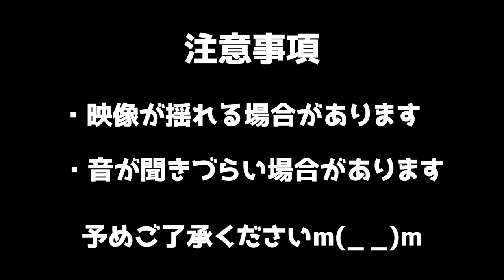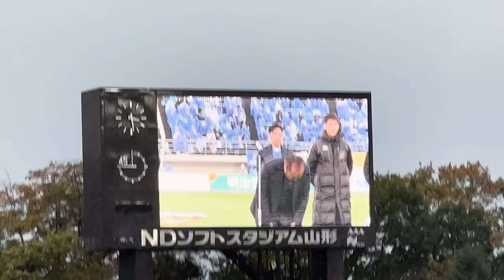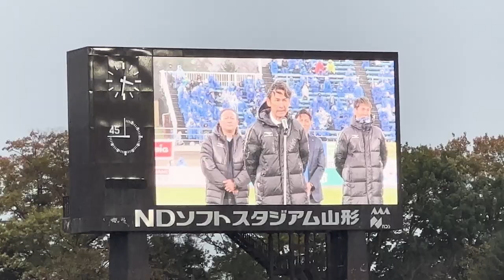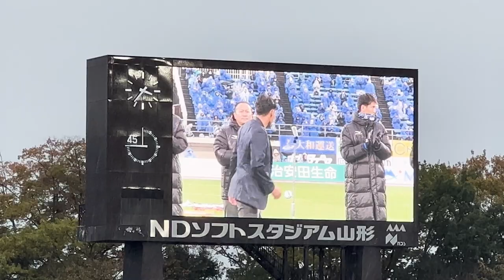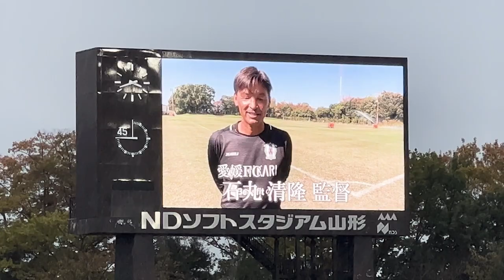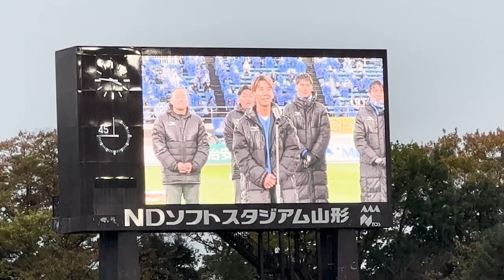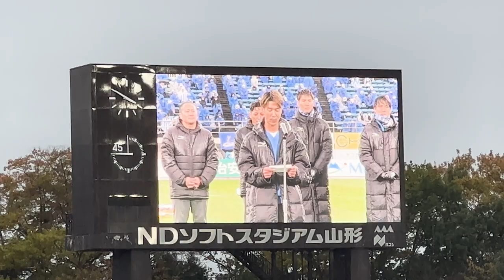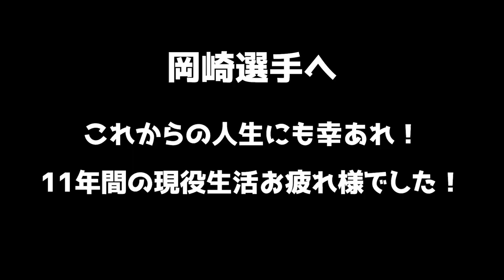2023年最終戦後のモンテディオ山形セレモニーの様子をお届け！/明治安田生命J2リーグ第42節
目次
0:00 注意事項
0:09 選手入場
4:19 相田社長の挨拶
7:12 渡邉晋監督の挨拶
9:32 山田拓巳選手の挨拶
12:39 岡﨑建哉選手の挨拶

動画の内容
明治安田生命J2リーグ第42節、モンテディオ山形vsヴァンフォーレ甲府戦（最終戦）後に行われたセレモニーの様子をお届けします！

当チャンネルについて
TakaKekoCHANNELへようこそ‼️😊

当チャンネルでは、サッカー大好きな2人がサッカー観戦に行った様子をお届けしています！

モンテディオ山形を中心に、時間が許す限り他のチーム（元山形の選手が在籍するチーム）も見に行こうと思ってます。
サッカー観戦に行く予定の方のお役に立てれば幸いです⭐️